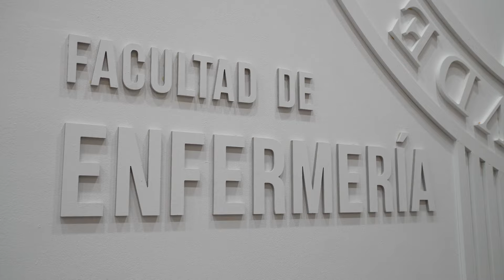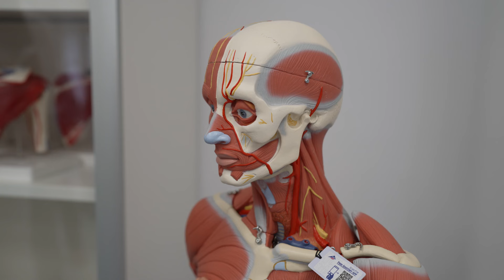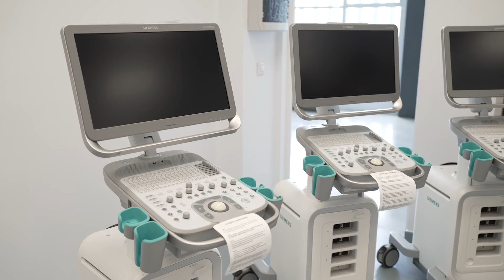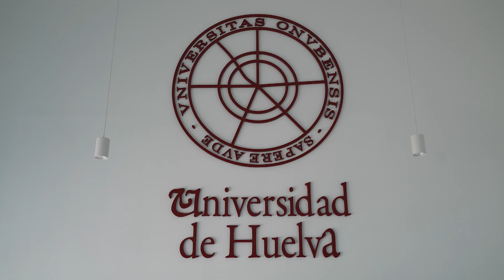Todo listo en la Universidad de Huelva para el inicio del Grado de Medicina el 12 de septiembre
La Universidad de Huelva ha culminado el “largo camino” emprendido hace años para la implantación del Grado de Medicina y ya tiene “todo listo” para recibir al nuevo estudiantado de este título en el próximo curso académico, tal y como ha manifestado la rectora de la Onubense, María Antonia Peña, durante una visita a las nuevas instalaciones donde se impartirá este grado.